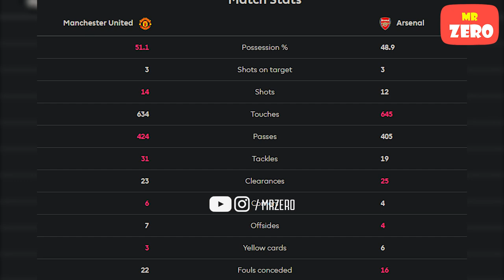Ngày Ronaldo phong độ đỉnh cao phá hủy toàn bộ hàng phòng ngự pháo thủ